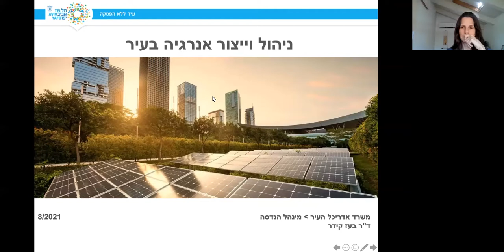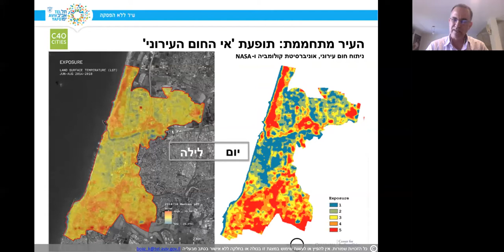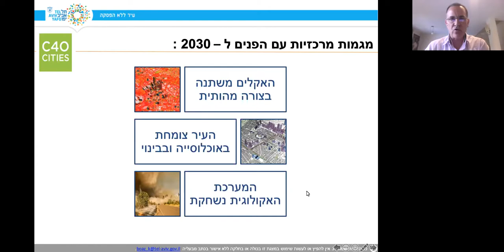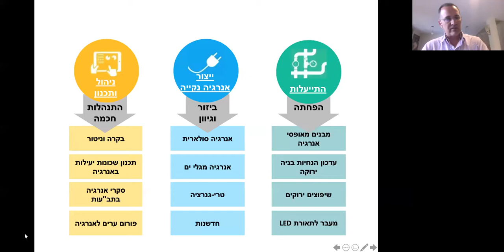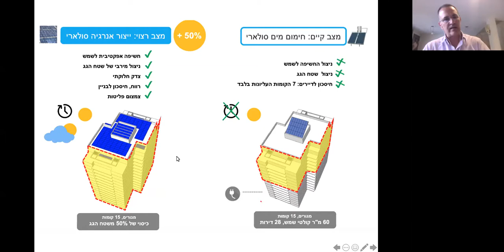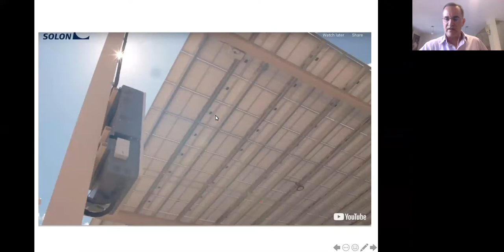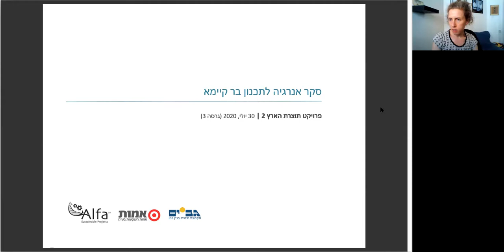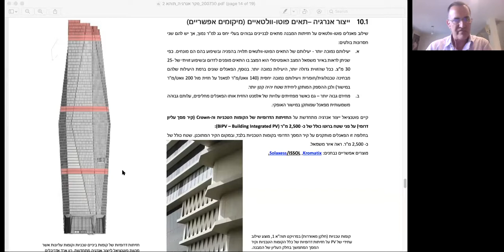ד"ר בועז קידר: תכנון ומדיניות למיצוי הפוטנציאל הסולארי בתל-אביב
ד"ר בועז קידר, מנהל תכנון בר־קיימא ואנרגיה בעיריית תל־אביב–יפו: תכנון ומדיניות למיצוי הפוטנציאל הסולארי בתל-אביב

🔎  מרכז השל לקיימות 🔍
מרכז השל לקיימות מפתח ומיישם את חזון הקיימות: חברה צודקת ומלוכדת, כלכלה חסונה ודמוקרטית, וסביבה יצרנית ובריאה לכל תושביה. המרכז מחבר בין ידע רעיוני לידע מעשי, מפיץ את סיפור הקיימות בדרכים יצירתיות, ומסייע לסוכני שינוי מכל המגזרים לקדם תהליכי שינוי משמעותיים בישראל.

😍 אצלנו - לומדים קיימות, מקדמים קיימות ותומכים בסוכני שינוי לקיימות

🤩 חדש: סוף העולם! סדרת סרטונים חדשה של מרכז השל. צפו בסרטון הראשון!

🔮 אודות הארגון, חזון ואסטרטגית שינוי 🌍
חזון
בעיני רוחנו אנחנו רואים עולם שטוב, ראוי ומעשיר לחיות בו, לכולם, היום ומחר, מכאן ומשם. עולם שבו האוויר נקי, הגשם בא בעתו, השולחן מלא והשמחה שורה. עולם שמתקיים על הערכה הדדית לטבע ולאדם, על דמוקרטיה כנה, חלוקה צודקת של המשאבים ואחריות אזרחית פעילה.

ייעוד
לתרגם את תפיסת הקיימות, את החיבור בין חברה, סביבה וכלכלה, לאסטרטגיות פעולה בישראל, ולהיות אבן שואבת לסוכני שינוי - בעלי תשוקה ומחויבות לשינוי חברתי.

פרופיל ארגוני
מרכז השל, נוסד בשנת 1998 כדי ליצור מקום בו ניתן לפתח חזון חלופי - חברתי, סביבתי, כלכלי ותרבותי - לעתידה של ישראל, חזון של קיימות. מרכז השל הוא גוף מוביל בפיתוח חשיבה ומודעות סביבתית-חברתית בארץ, ותרם לשיח הציבורי מושגי יסוד כגון: קיימות, טביעת רגל אקולוגית, נחלת הכלל, כלכלה מקומית, קיימות מקומית, חינוך לקיימות ועוד.

צירים אסטרטגיים
פיתוח, המשגה והנגשת ידע על קיימות רחבה.

קידום מגוון תהליכי למידה טרנספורמטיבית.

בית לסוכני שינוי ולהעצמת תהליכי שינוי.

אוכלוסיות יעד מרכזיות
מרכז השל פועל לפתח מנהיגות בקרב חלוצי השינוי, אותם אנשים שמרגישים אי נחת מהדרך שבה מתנהלים הדברים ומוכנים להשקיע מזמנם ורוחם כדי לשנות את המצב; יהודים וערבים, נשים וגברים, חילונים ודתיים, מבוגרים וצעירים, בתחילת הקריירה או בראש הפירמידה. המשותף לכולם, היא הבעירה וההכרה שאנשים הם בראש ובראשונה המנוע לשינוי.